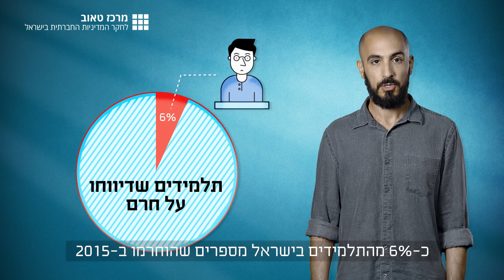חרם בין תלמידים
ב-60% מהכיתות יש ילד שהוחרם. עד כמה נפוצה התופעה? ומי צפוי יותר להיפגע מהתופעה הכואבת?